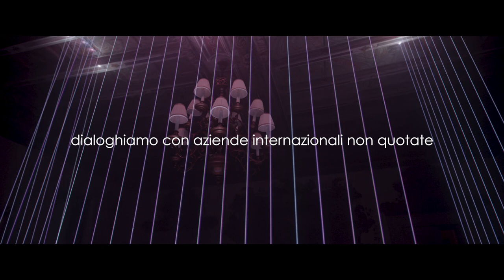Mediobanca Private Banking - Nuovo video di presentazione